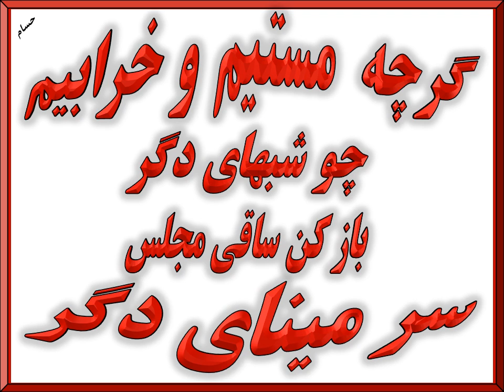شاعر : عماد خراسانی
گرچه مستیم و خرابیم ، چو شبهای دگر
باز کن ساقی مجلس سر مینای دگر
امشبی را که در آنیم ، غنیمت شمریم
شاید ای جان نرسیدیم به فردای دگر...